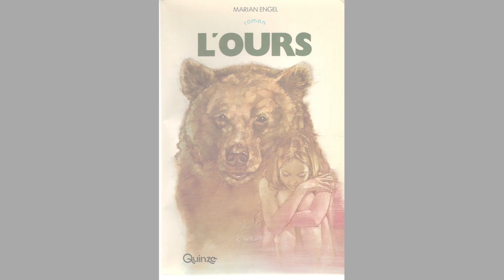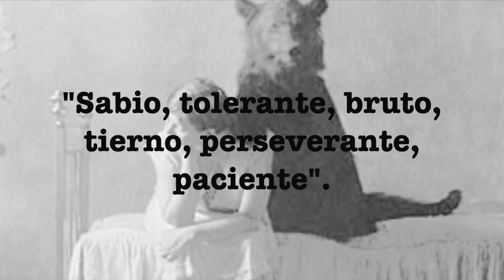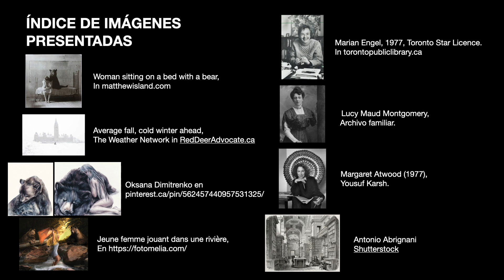¡Qué oso! (de Marian Engel)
La literatura canadiense está escrita principalmente por mujeres. Entre estás artistas de trascendencia mundial, una escritora de nombre Marian Engel escribió en 1976 uno de los libros más románticos, maravillosos, tiernos y perversos que podemos leer. El título de su extraordinaria obra es Oso y Se trata de una jovencita de Toronto que viajó a una isla remota para trabajar como archivista y terminó por enamorarse y hacer el amor con un oso.